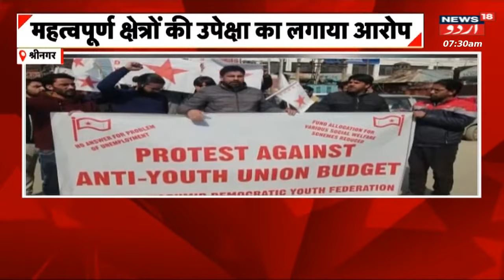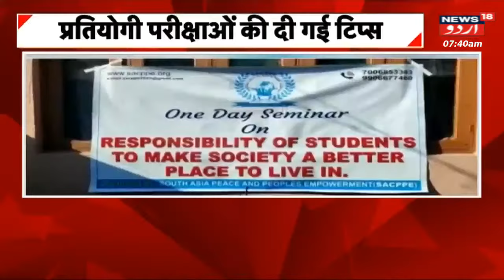Jammu Kashmir: Gramin Office Ke Bahar Protest | PMAY | J&K Latest News | News18 Urdu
Jammu Kashmir : PMAY Ke Tahat Milne Wale Sahayta Ko Zaruratmand ko Na Diye Jane Ki Wajah Se Gramin office ke Bahar Protest Kiya Gya ..Ab Janch Ki Mang Ho Rahi Hai ..